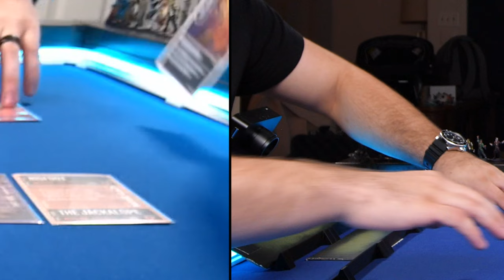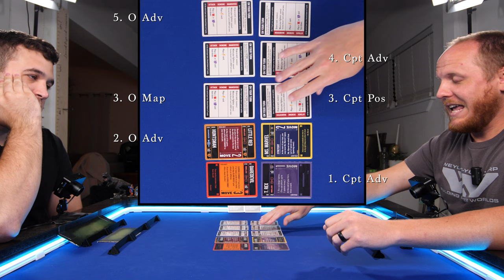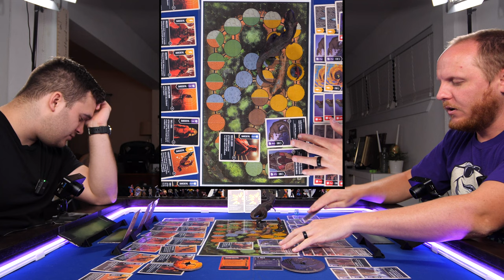T-Rex vs Daredevil, Unmatched in 4K vs O-Town, 4/23/23 (Arsenal BO5) Game 1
SHIRTS
Raptors

Sun Wukong

UNMATCHED SETS
Houdini vs. The Genie

Cobble & Fog

Card Sleeves

Dividers that should work:

My Board Game Filming Setup:

Cameras
(2x) GH5 DSLR Cameras